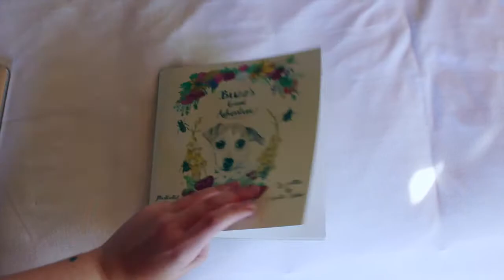Art Center Video Essay Application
Video Essay for Art Center College of Design by Saylor Petzoldt 2017.